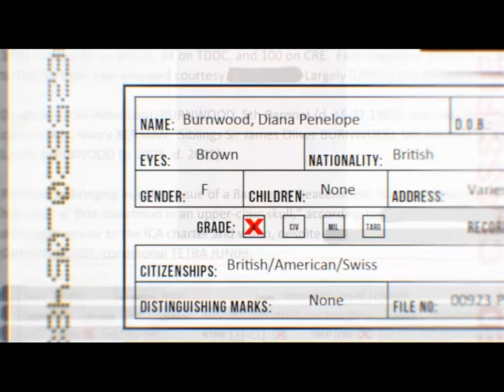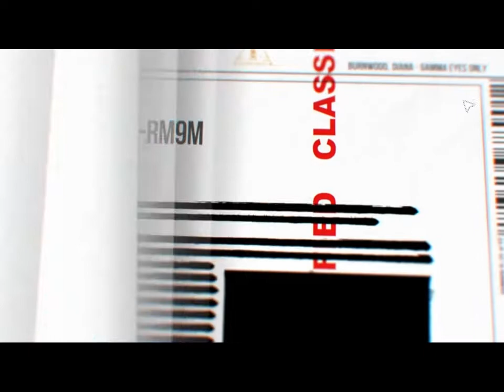Let's Play Hitman Absolution Part 1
Part one of a little experiment I tried to see if this game would be any good to LP. This one has no killing, if anyone wants to skip it. In fact, this one is indeed a bit boring.